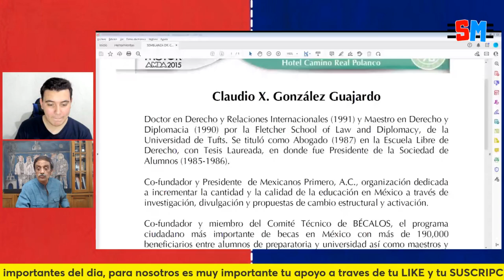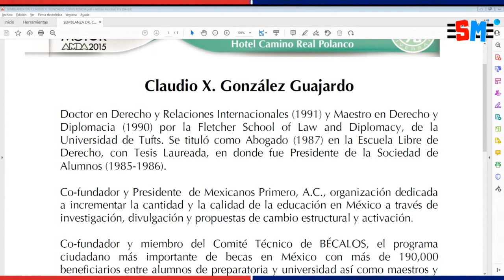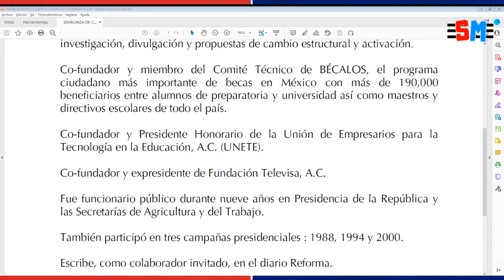Dr. Ángel Balderas EXHIBE currículum patito de Claudio X González ¡Es un nini!